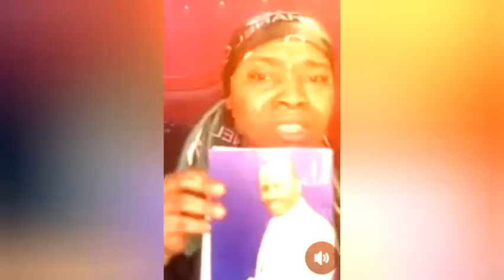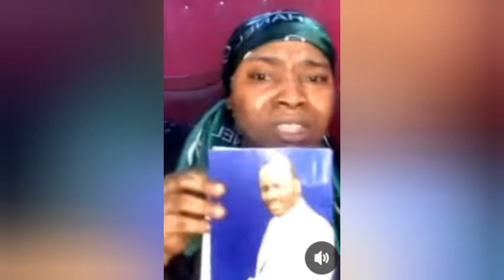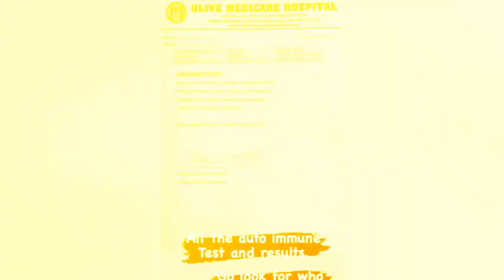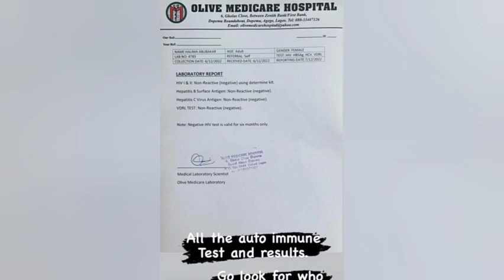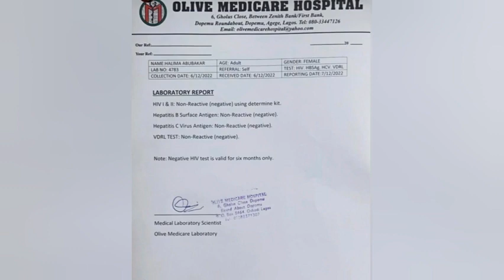HALIMA ABUBAKAR OPENS UP ON HER RELATIONSHIP WITH APOSTLE SULEMAN AS SHE SHARE MEDICAL REPORT ONLINE